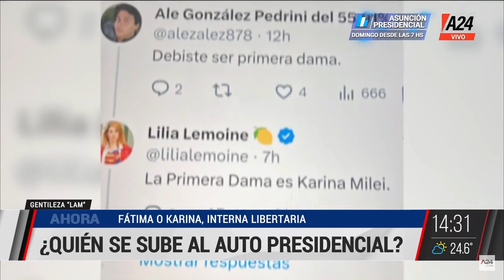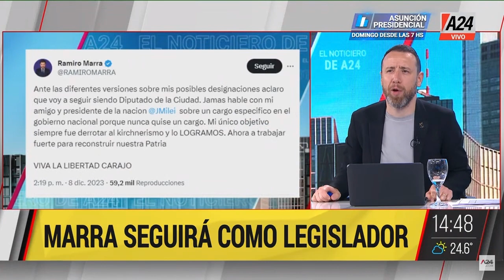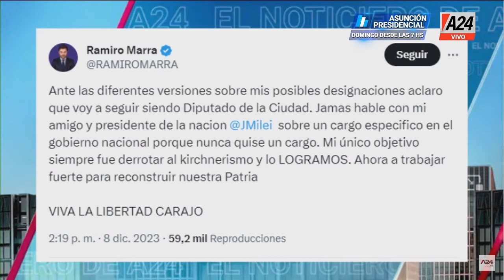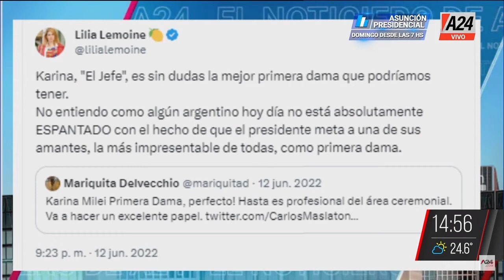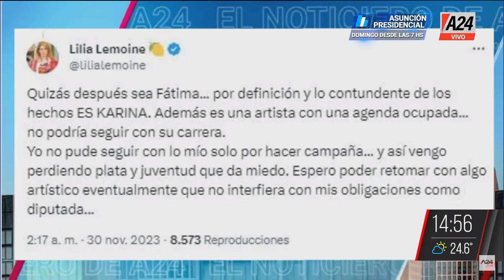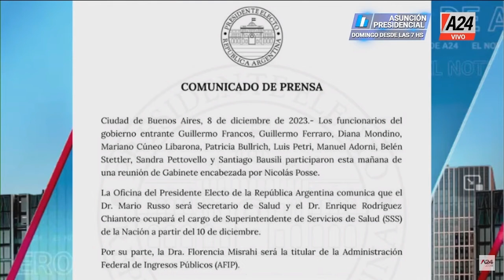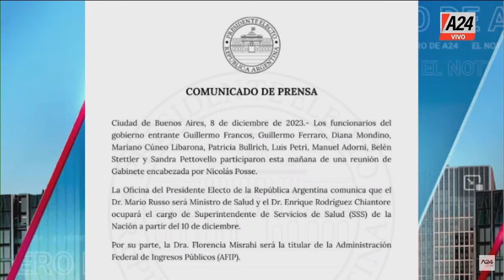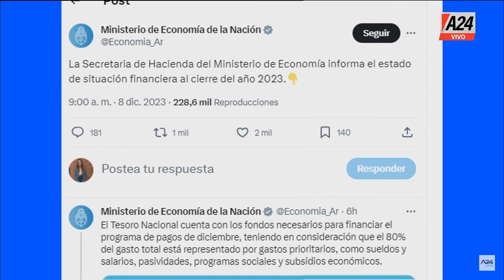ElNoticieroDeA24 PROGRAMA COMPLETO 08/12/2023